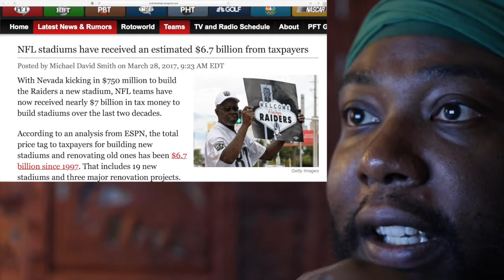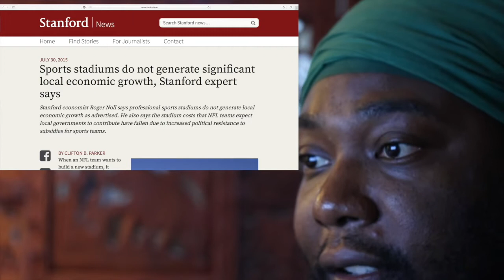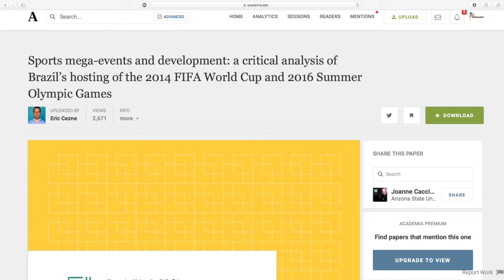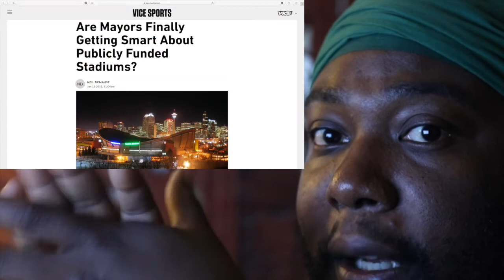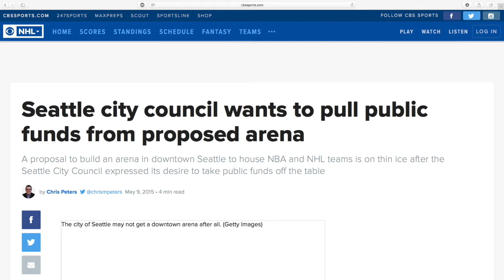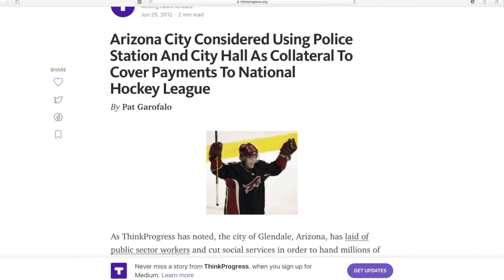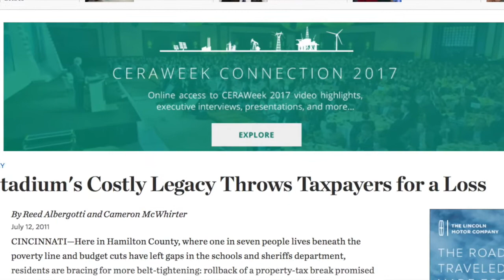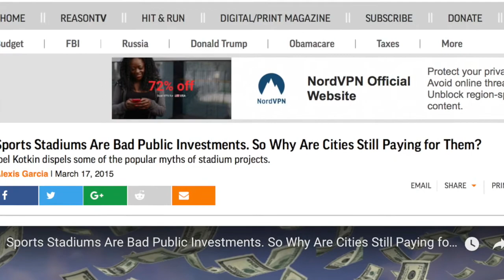Why Cleveland will lose the NBA finals, Even if the Cavs win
Why Cleveland will lose the NBA finals, Even if the Cavs win. Even if the Cleveland Cavaliers win the NBA FINALS vs the Golden State Warriors, Cleveland residents will lose by continuing to fund stadiums and arenas that do not benefit their community.. With that being said...Cleveland in 6...

Through critical thinking and analysis along with objective reasoning, Melanated Media News seeks to purposefully challenge self defeating collectivism targeting the Melanated Community. We value everyone's educated opinion on all matters affecting Melanated People and can guarantee through our content you can and will better your community in ways you never imagined before.